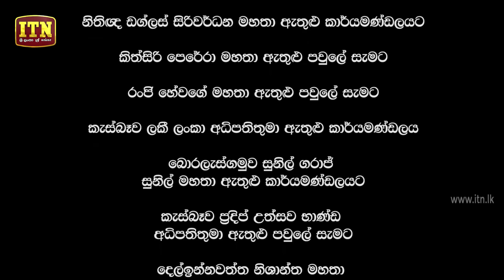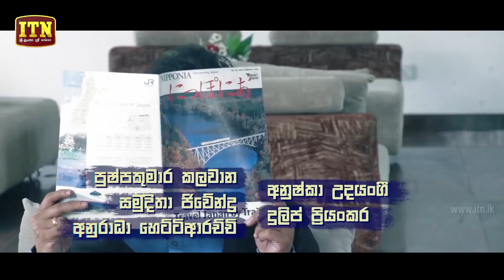Sudde | Episode 26 - (2019-11-11) | ITN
Sudde | Episode 26